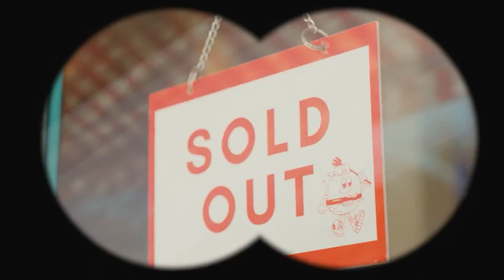OMG 'Holly Girl' Official Music Video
Song: ‘Holly Girl’
Artist: OMG

Composed by: Bull$EyE (AVEC)
Lyrics by: OMG
Arranged by: MONKEYVEGAS (AVEC)
Recorded by: BO
Chorus by: Jo Heeyeon
Keyboard by: Yoon Youngbok
Synths by: Yoon Youngbok
Drum & Programming by: MONKEYVEGAS (AVEC)
Digital Edited by : Hyun Woobin
Mixed & Mastered by: Team AMG

Starring: OMG, Kiz of Onetime
Director: K’ve team
Creative Director: K’ve Team
Production: Netra Media
DOP: KC
Post Production: K've Team
Makeup Artist: Soobin Real, Lee Xing

Thanks to:
Mr. Jung Veasna
Ms. Na YunJung
Ms. Bo Sokanha
Ms. A Vilra
Mr. Drago JB
Mr. Hani
Mr. Tan Tola

SPECIAL THANKS TO:
-𝐙𝐈𝐋𝐋𝐈𝐀
-𝐇𝐄𝐀𝐋𝐒𝐋𝐀𝐁
-𝐒𝐃𝐘 𝐂𝐎𝐌𝐏𝐀𝐍𝐘

AND
The K Ground Market, Chhroy Changvar City Investment, Belly Burger